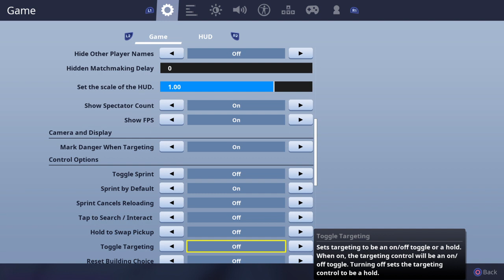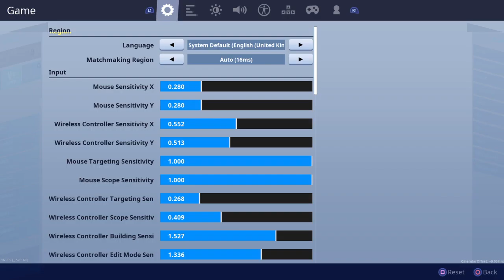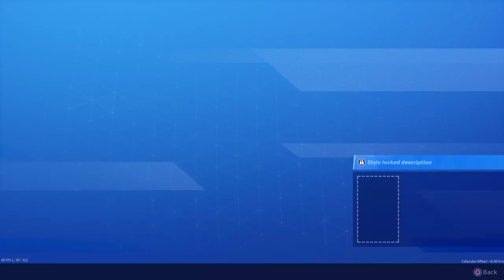Season 10 live event and season 11 gameplay